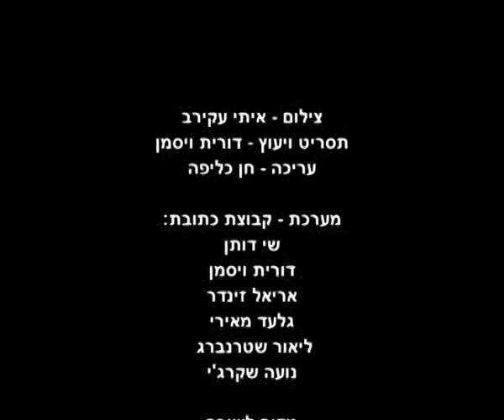על לויים וכלי קודש - השקת "תוצאה חיובית" במקום לשירה 20.5.10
השקת ספרה של דורית ויסמן "תוצאה חיובית" במקום לשירה 20.5.10
סרטון 2 מתוך 3